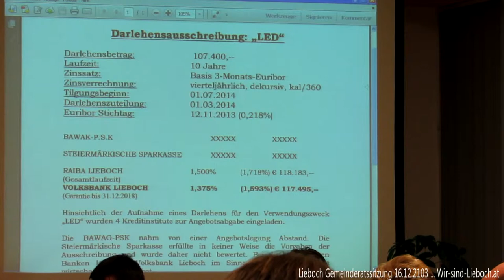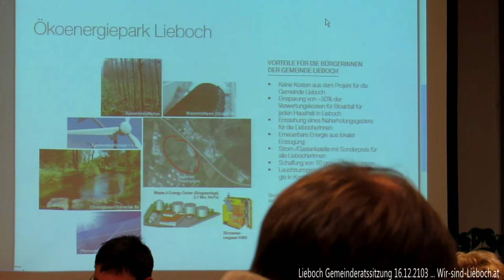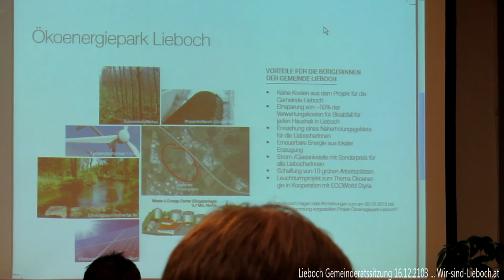Lieboch Gemeinderatssitzung 16.12.2013 Budget 2014 Teil6